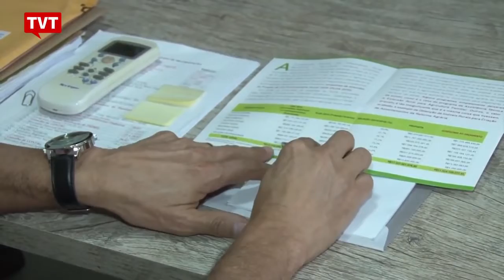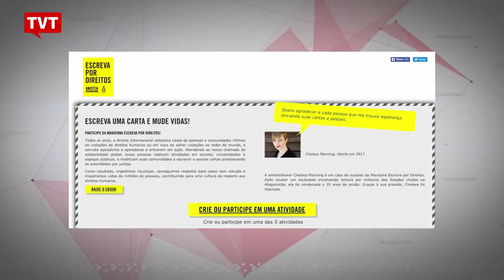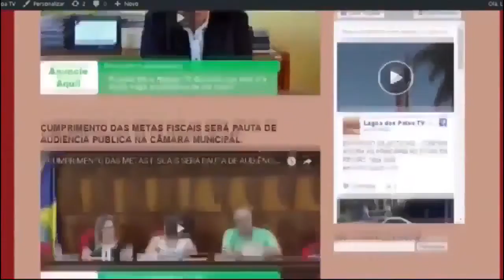EXPRESSO NACIONAL - Confira as principais notícias do Brasil.